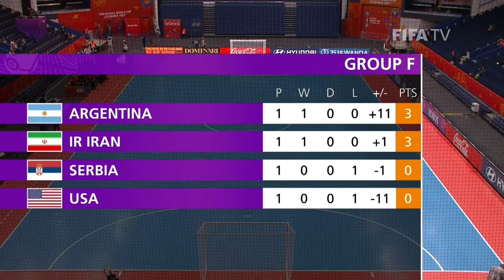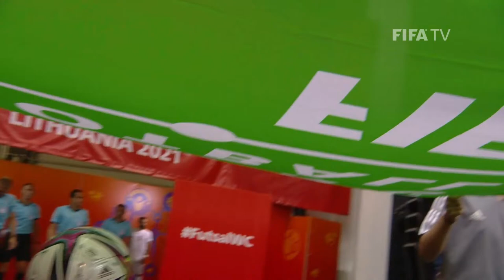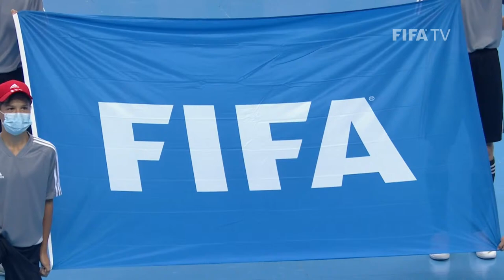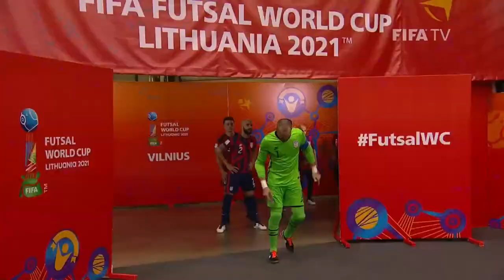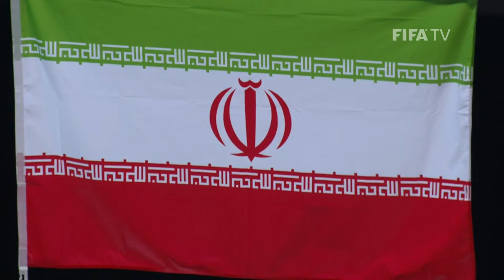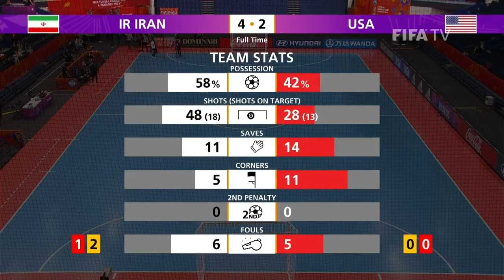IR Iran v USA | FIFA Futsal World Cup 2021 | Full Match